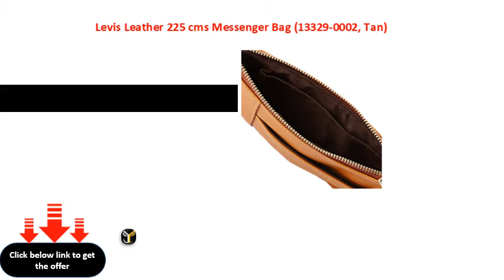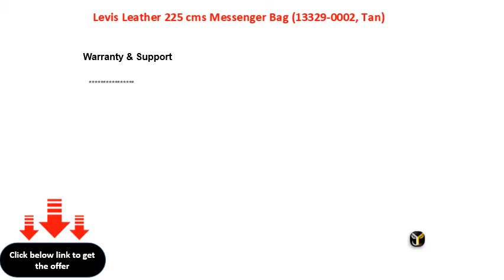Levis Leather 225 cms Messenger Bag 13329 0002, Tan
Levi\'s Leather 22.5 cms Messenger Bag (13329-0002, Tan)
Levi's Leather 225 cms Messenger Bag (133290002, Tan)